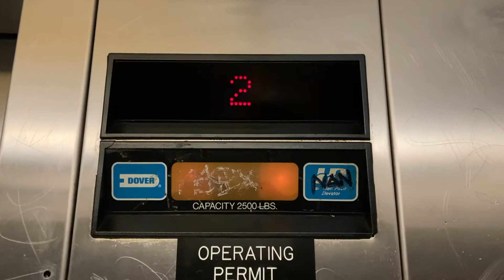Retake: Dover Impulse Hydraulic Elevator at Liliha McDonald’s, Honolulu Hawaii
I do like coming to this McDonald’s for lunch since it has an elevator lol